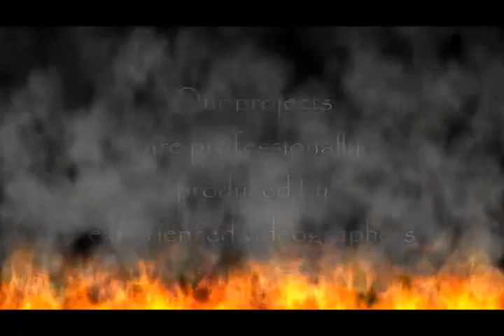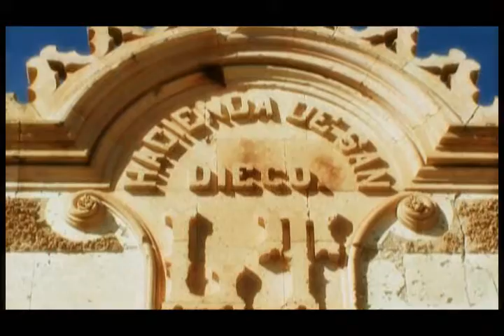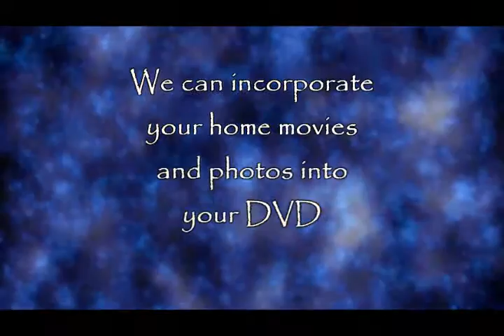Black Lightning Productions Demo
This is the abridged, web-based version of the Black Lightning demo.